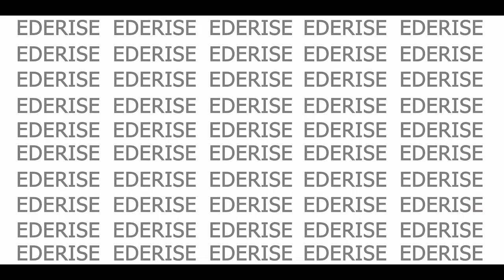Omleta din Faina de Naut la masa de seara pentru o digestie usoara/Fritatta with chickpea flour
Mananci putin si te saturi repede. Aduce nenumarate beneficii organismului. Te ajuta sa tii foamea la aistanta. Buna pentru sanatatea oaselor. Bun inlocuitor al oului. Are cu 25% mai putine calorii decat faina de grau. Este foarte apreciata de cei care incearca sa manance fara gluten.

 Are un gust fantastic si se potriveste de minune daca vrei sa o iei cu tine la servici!